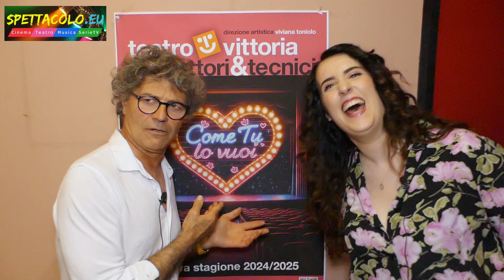Stefano Messina e Chiara Bonome, intervista: «Al Teatro Vittoria con ben 4 spettacoli in stagione»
Vi presentiamo la nostra video intervista a Stefano Messina e Chiara Bonome, protagonisti al Teatro Vittoria di Roma con ben quattro spettacoli in questa stagione, alternandosi tra regia e interpretazione.

Ci hanno parlato di "Novecento", in scena dal 13 al 17 novembre, di "Stand Up Family", dal 3 al 15 dicembre, di "Miss Marple - Giochi di prestigio", dal 19 dicembre 2024 al 6 gennaio 2025, e di "Le sfacciate meretrici - Donne del Risorgimento italiano", in scena l'8 e 9 febbraio 2025.

"Novecento" trama
Danny Boodmann T.D. Lemon Novecento è nato su una nave, il Virginian, una delle tante che attraversavano l’Atlantico cariche di gente da portare in America. E su quella nave Novecento faceva su e giù per l’oceano suonando il suo pianoforte senza mai mettere piede a terra. Decifrava le persone e metteva in musica tutti gli umori del mondo, in un viaggio che non aveva confini, con una musica che nessuno aveva mai sentito prima.
Una volta aveva pensato di scendere, ma arrivato sul terzo gradino della scaletta si era fermato.

Davanti a sé aveva visto una città sterminata. Milioni e miliardi di possibilità tra cui scegliere. Scegliere una strada, una donna, una casa, una terra. Troppo grande quel mondo di cui non vedeva la fine. Solo sul suo pianoforte, sui suoi ottantotto tasti, con la sua musica, poteva trovare l’infinito. E Novecento rimarrà sul Virginian fino alla fine, anche quando la nave malandata verrà portata al largo e fatta esplodere. L’ultimo viaggio di Danny Boodmann T.D. Lemon Novecento. Il più grande pianista di tutti i tempi.